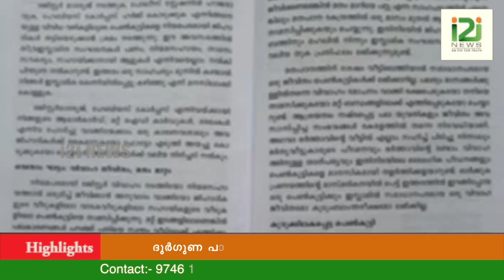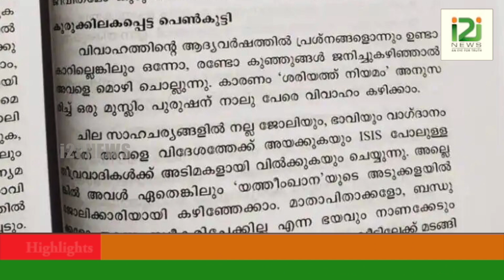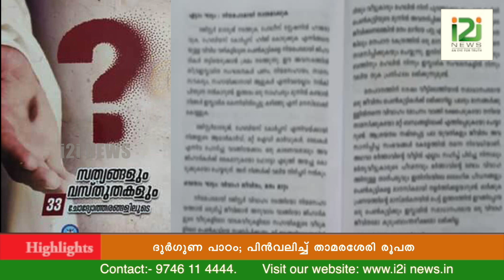Thamarassery Roopatha|ദുർ​ഗുണ പാഠം; പിൻവലിച്ച് താമരശേരി രൂപത